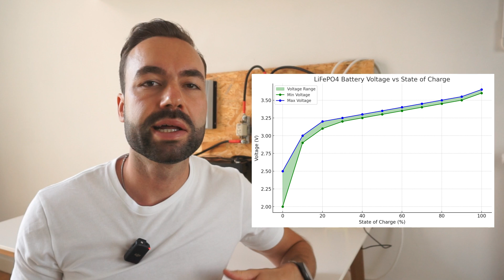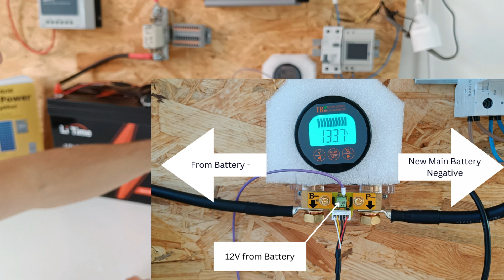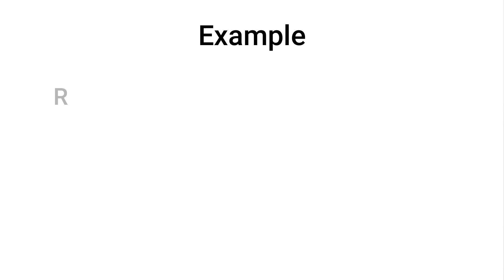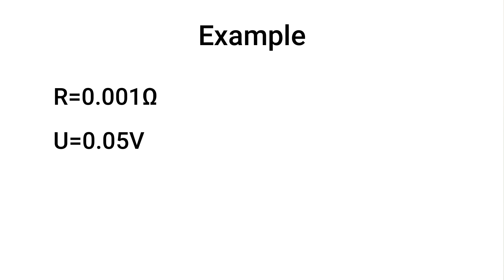How to Wire and Program a Budget Shunt Battery Monitor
In this video, I'm going to show you how to wire a shunt and program it to accurately track your battery's energy usage, specifically for a 12V lithium battery. If you're looking to monitor the state of charge for your lithium battery, a shunt is an essential tool you need to understand. Unlike lead-acid batteries, where voltage can be a reliable indicator of charge, lithium batteries maintain a consistent voltage whether they're 30% or 80% charged—making it tricky to gauge how much power is left just by looking at the voltage.

I'll walk you through the step-by-step process of connecting the shunt, including all the essential details about which wires go where and how to ensure accurate readings. You’ll learn why it’s important to connect the shunt correctly and how to avoid common mistakes that could lead to inaccurate measurements. We'll also go over programming the shunt, setting it up to match your battery’s capacity, and ensuring it provides precise data on your battery's amp hours.

Whether you're using a shunt with a DIY battery setup or integrating it into a pre-existing system, this guide will help you install and configure it properly. I’ll also demonstrate how to install the display, giving you real-time insights into your battery’s performance under load.